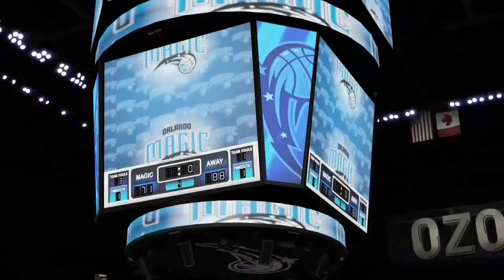NBA2K15 MyCareer- THE ASSIST MAN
TODAY IN MY CAREER ROOKIE PG HAS AGREAT GAME THAT INCLUDES 4 ASSISTS ON THE STAT SHEET SO ITS AN AWESOE GAME SO WATCH AND SEE PLEASE REMEMBER TO COMMENT LIKE SUBSCRIBE AND ILL CHECK YOU BALLERS LATER